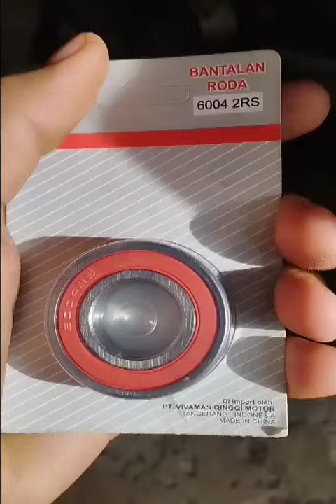Cara mengecek klahar gir motor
cara mengecek klahar gir motor, pada video ini motor verza. klahar gir adalah klahar yg memegang dudukan gir dan klo samoe pecah bisa menyebabkan kecelakaan